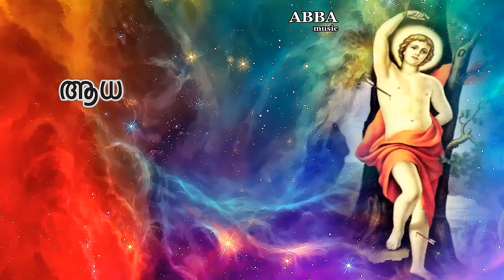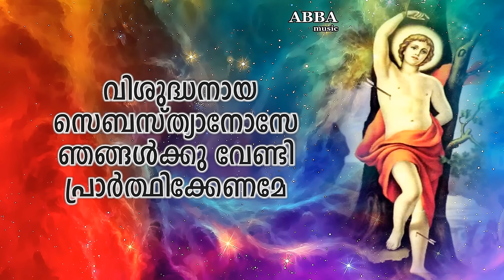Vishudhanaya Sebastianose 🙏 വിശുദ്ധനായ സെബസ്ത്യനോസേ 🙏 Old Christian Songs l Old is Gold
Old Christian Songs l Old is Gold l Christian Devotional Songs
വിശുദ്ധനായ സെബസ്ത്യാനോസേ
ഞങ്ങള്‍ക്കു വേണ്ടി പ്രാര്‍ത്ഥിക്കേണമേ
വിശുദ്ധനായ സെബസ്ത്യാനോസേ
ഞങ്ങള്‍ക്കു വേണ്ടി പ്രാര്‍ത്ഥിക്കേണമേ

പാപികള്‍ ഞങ്ങളെ പരിശുദ്ധരാക്കുവാന്‍
പണ്ടു നര്‍ദ്ദൊനയില്‍ ജനിച്ചവനേ (പാപികള്‍ )
പാവങ്ങള്‍ ഞങ്ങള്‍ക്കു സ്വര്‍ഗരാജ്യം തരാന്‍
പീഠനമേറ്റു തളര്‍ന്നവനേ (വിശുദ്ധനായ)

അന്ധരെ അന്ധര്‍ നയിക്കുന്ന വീഥിയില്‍
അഗ്നിശലാകയായ് ജ്വലിച്ചവനേ (അന്ധരെ)
രക്തത്തില്‍ മുങ്ങി നിന്നൊരു വേദസാക്ഷിയായ്
രശ്മികിരീടമണിഞ്ഞവനേ (വിശുദ്ധനായ)

ആധിയും വ്യാധിയും ഇവിടുന്നകറ്റുവാന്‍
അര്‍ത്തുങ്കല്‍ പള്ളിയിലിരിപ്പവനേ (ആധിയും)
അംഗങ്ങളത്രയും ഞങ്ങളെ രക്ഷിപ്പാന്‍
അമ്പുകള്‍ കൊണ്ടു മുറിഞ്ഞവനേ (വിശുദ്ധനായ)